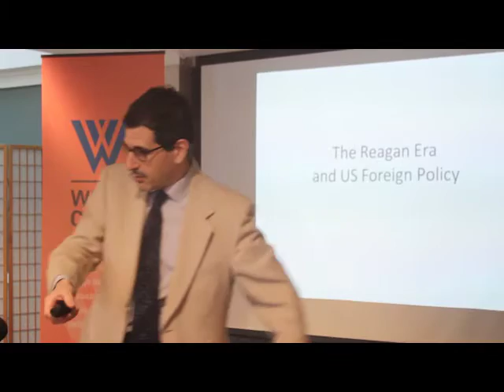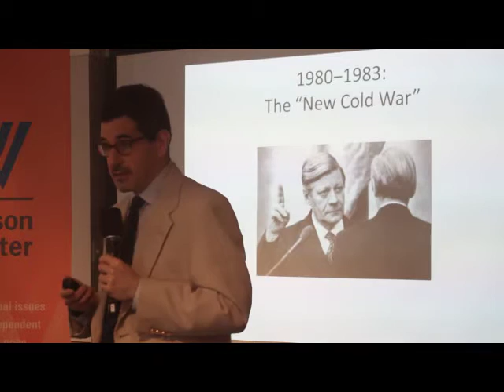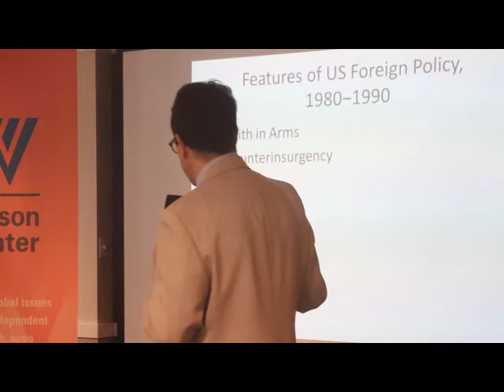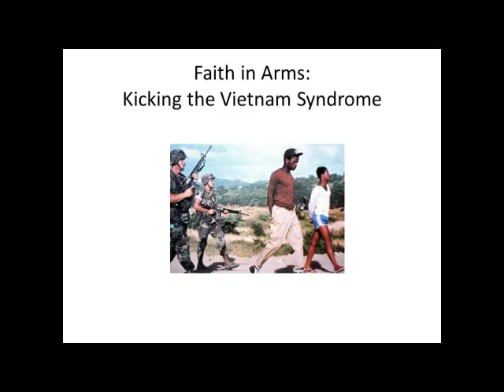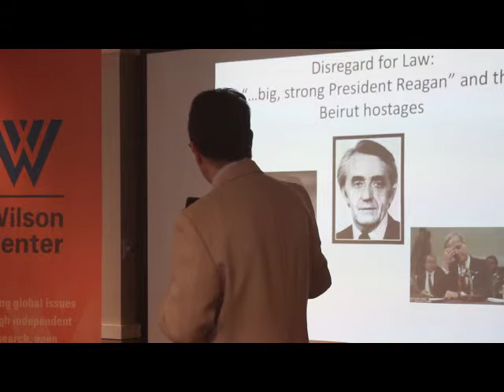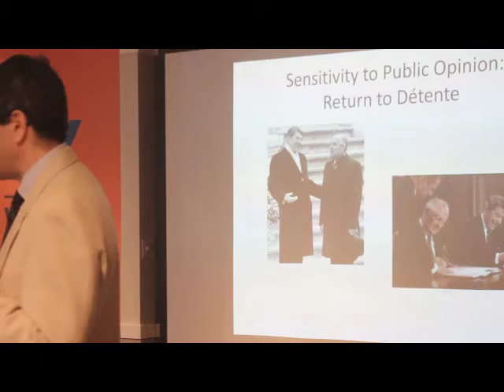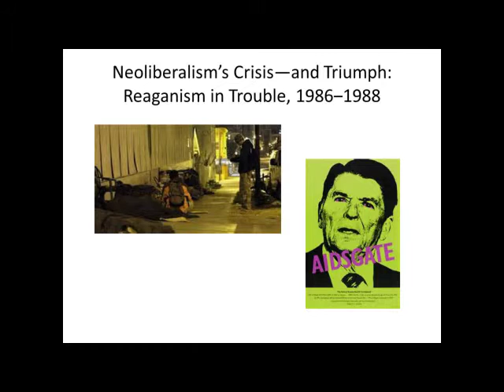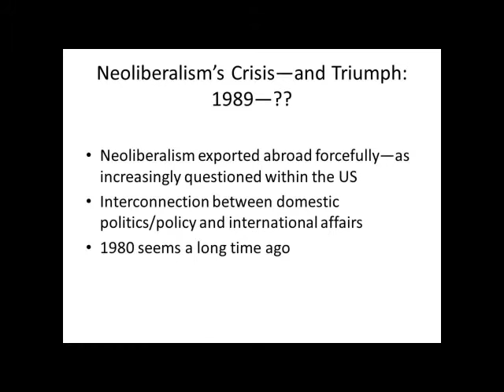The Reagan Era with Doug Rossinow